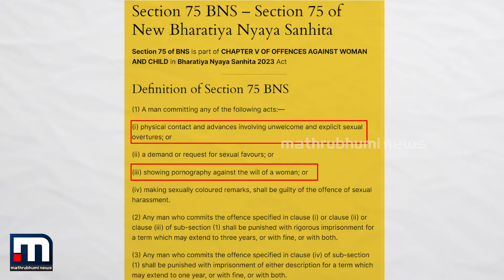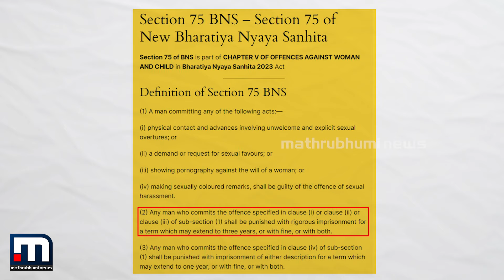അറിയുമോ ഇതൊക്കെ ലൈംഗീക അതിക്രമങ്ങളാണ് | Mathrubhumi | Sexual harassment | Bharatiya Nyaya Sanhita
എന്താണ് നിയമത്തിന്റെ ഭാഷയില്‍ ലൈംഗീക അതിക്രമം. ഉറപ്പായും ഇത് അറിഞ്ഞിരിക്കണം.

Happy viewing!